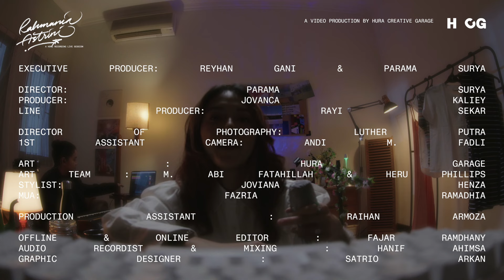RAHMANIA ASTRINI – GOODNIGHT KISS (‘SPACE EP’ LIVE SESSION)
Credit: Hura Creative Garage, After School